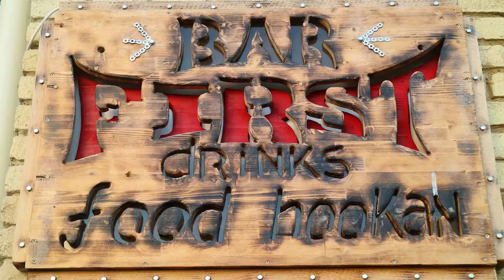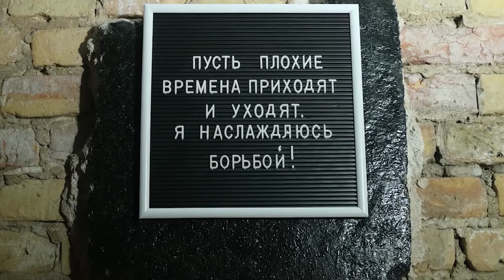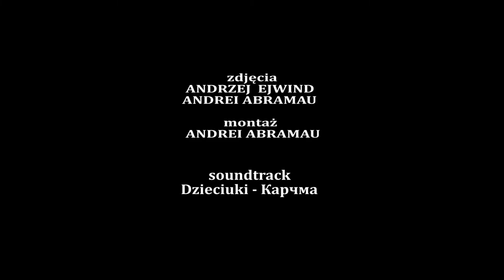BAR "FIRST" w GRODNIE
Скучно? Грустно? Мучает жажда?!
Бар FIRST поможет! Не жди, на Лермонтова 8, в Гродно спеши!

Znudzony? Smutny? Spragniony?
Bar "FIRST" pomoże - pospiesz się! Nie czekaj!
Lermontowa 8 w Grodnie

Адзіны спосаб пазбавіцца ад спакусы, гэта паддацца ёй!
                                                                                                - Оскар Уайлд
Jedynym sposobem na pozbycie się pokusy jest poddanie się jej!
                                                                                                - Oscar Wilde -